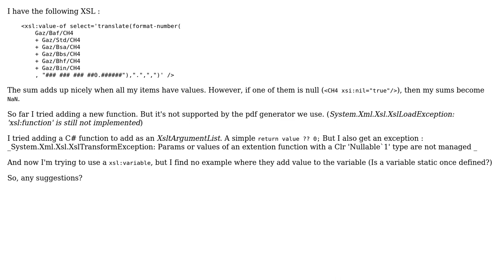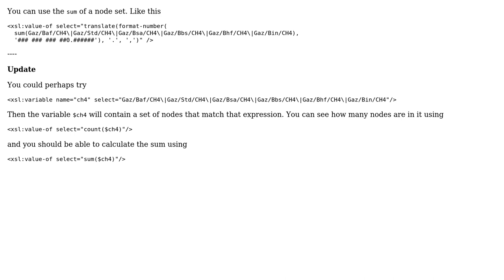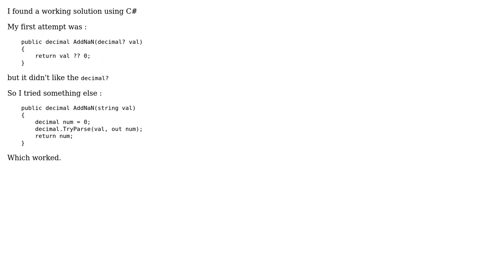How to sum different fields in XSL when some might be null? (3 Solutions!!)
How to sum different fields in XSL when some might be null?

With thanks & praise to God, and with thanks to the many people who have made this project possible! | Content (except music & images) licensed under CC BY-SA | Music | Images & others | With thanks to user Kraz user G. Ken Holman user Borodin and the Stack Exchange Network Trademarks are property of their respective owners. You are responsible for your own actions.